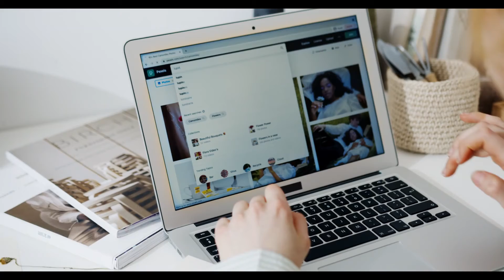WHY YOU SHOULD watch WHY YOU SHOULD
WHY YOU SHOULD is an educative channel, I created to inform people on the different reasons of various topics.
All videos created will be in 2 or under 2 minutes.
The clips from my videos are all thanks to websites that offer free medias like

The links to articles and videos found in my various videos are not only subjected to the ones I researched on.